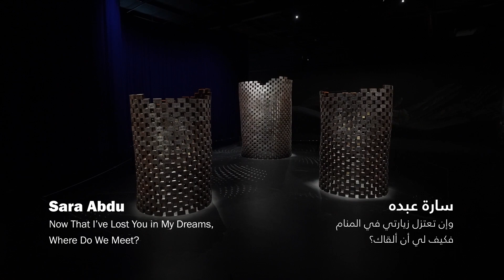بينالي الدرعية للفن المعاصر 2024 | B5: المعرفة في الذكاء المادي والروحي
انضموا إلينا في رحلة عبر الذاكرة في قاعة العرض B5 لبينالي الدرعية للفن المعاصر 2024، حيث نحتفي بعالم من المواد الطبيعية والمعارف والحرف التقليدية.

Diriyah Contemporary Art Biennale 2024 | B5: Knowledge in Material and Spiritual Intelligence

Join us on a trip down memory lane as we explore Gallery B5 of the Diriyah Contemporary Art Biennale 2024, where we celebrate natural materials and traditional knowledge and crafts.